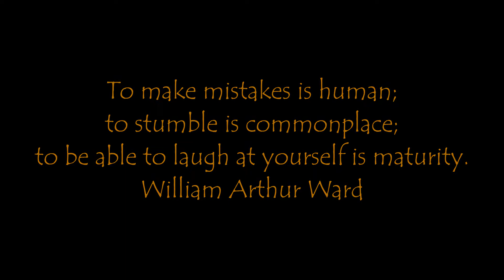Tribe of Many / Family Funnies Eps. #3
Tribe of Many Family Funnies are Clips of gameplay with friends playN a collection of different games...hope you enjoy & if you would like to submit a video clip:

1. Upload a video to youtube (unlisted or public).
2. Go on our channel and send it to us via 'Send message'.
3. In message, Grant permission to upload the video.
4. And put the link to the video in that message.

***We will, hopefully, added to the next Eps.***
thankx!!